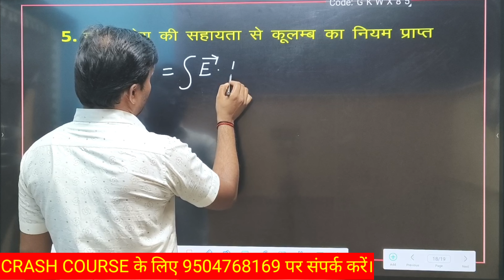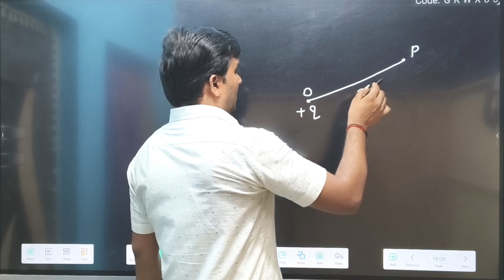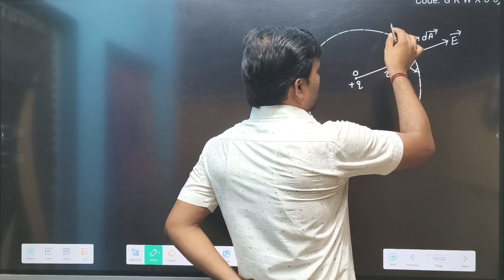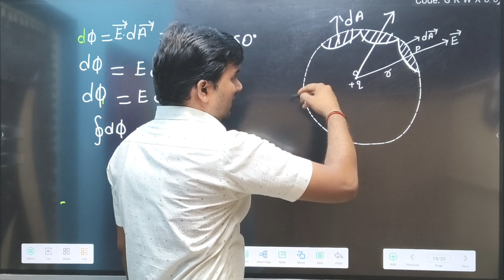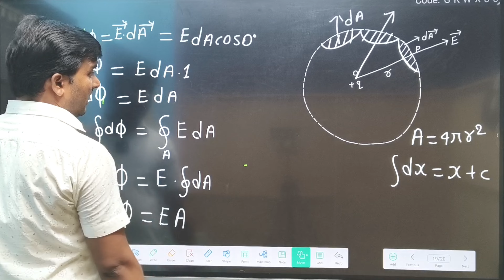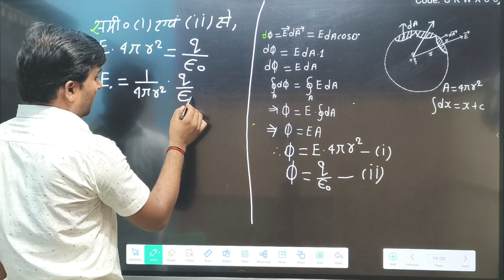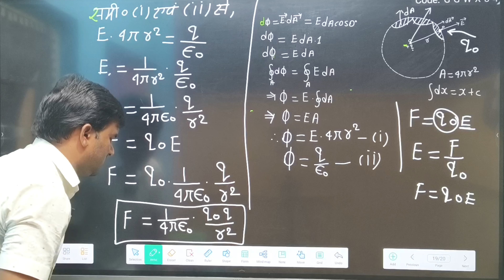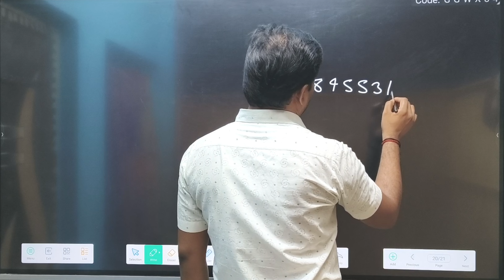CRASH COURSE PHYSICS|BSEB परीक्षा 2025। गॉस प्रमेय की सहायता से कुलम्ब का नियम ज्ञात करें।DAY -8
CRASH COURSE PHYSICS|BSEB परीक्षा 2025। गॉस प्रमेय की सहायता से कुलम्ब का नियम ज्ञात करें।